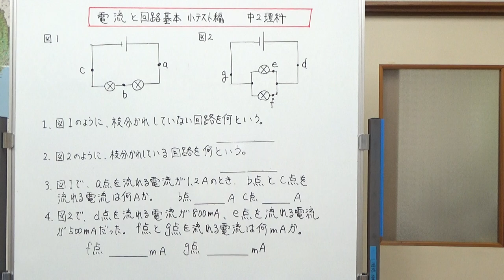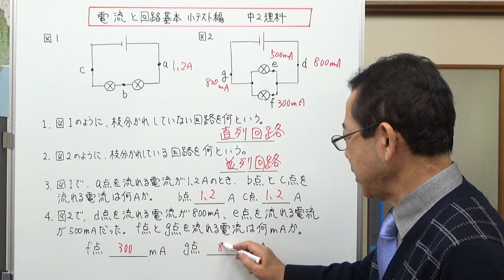電流と回路・基本 小テスト編 中2理科 【テストに出やすい問題シリーズ】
回路で電流がどのように流れるか、小テストの形で確認しました。